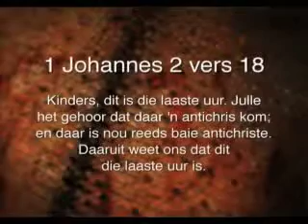Oordenking 15 November 2011